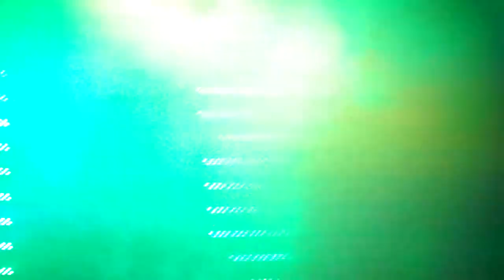03_Green-Velvet@MayanConcert_México-2012